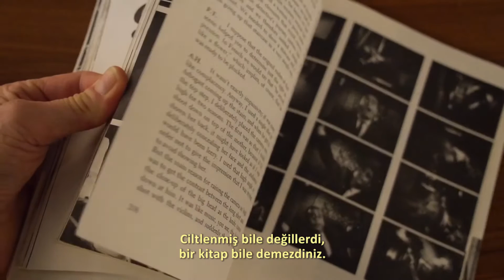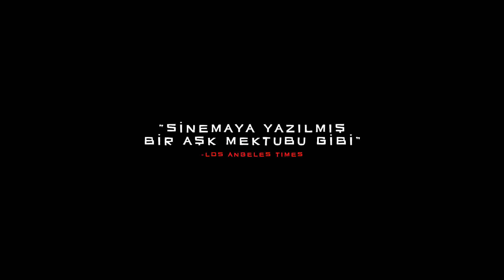Hitchcock / Truffaut - Fragman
13 Mayıs 2016'da Başka Sinema salonlarında!